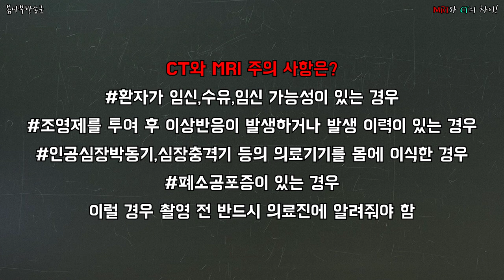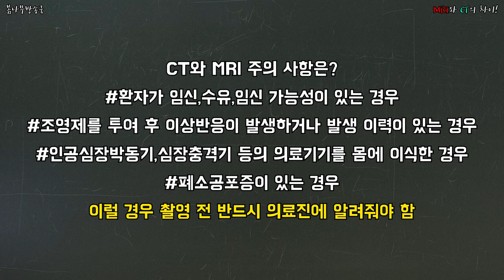MRI와 CT의 차이!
같은거 같으면서도 다른점이 있는 두검사의 차이점